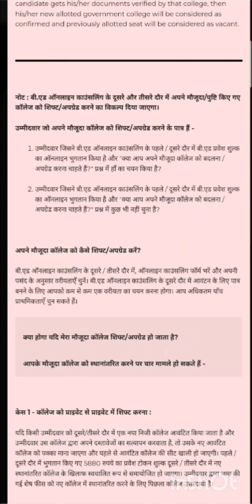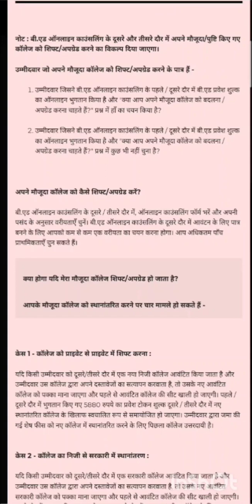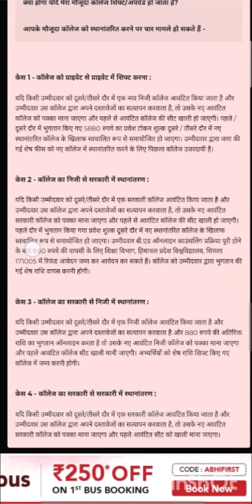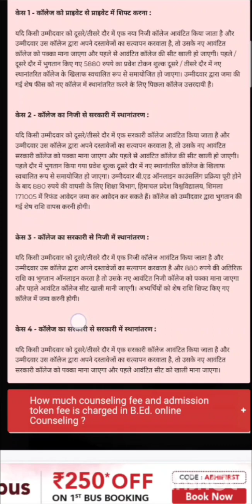HPU B.ed counseling & college allotment Fee refund seat transfer full detailed video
Hpu b.ed
B.ed college shifting
B.ed seat shifting